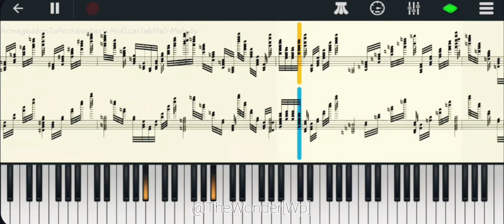[Black MIDI] Armageddon To Archeopterix And Icaria VI (en perfect piano!!)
este es una versión de audio del midi original

Creado por: PianoDude8918 & GamingMIDI
no esta renderizado ya que la app no permite eso xd.

lag si tiene pero no se nota mucho uwu.